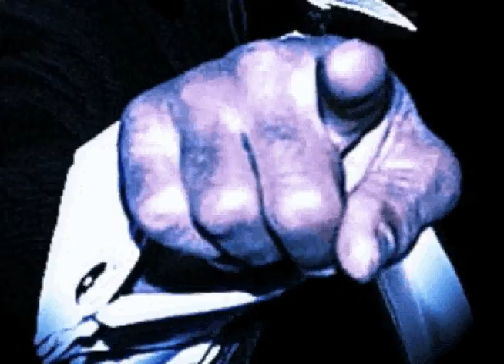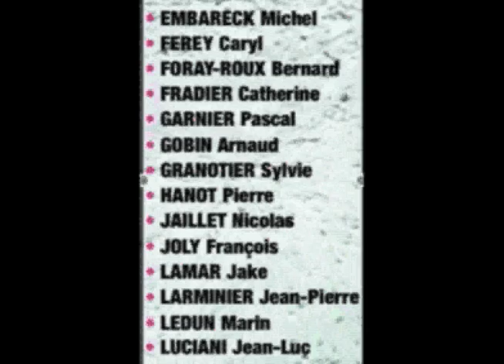Festival SANG D'ENCRE 2008. mini teaser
Les S.15 et D.16 Novembre 2008.
Vienne (Isère). Place de Miremont, en ville et dans la région.
Littératures policières, roman noir, polar... Salon annuel, signatures, tables rondes, conférences, concerts, expos, ciné...